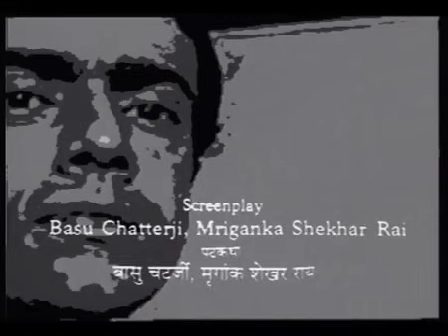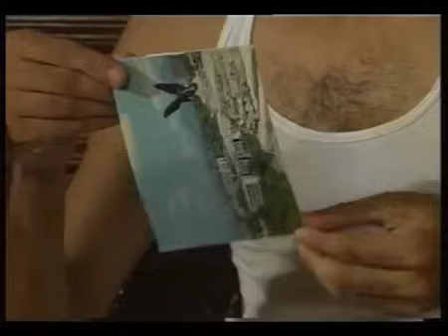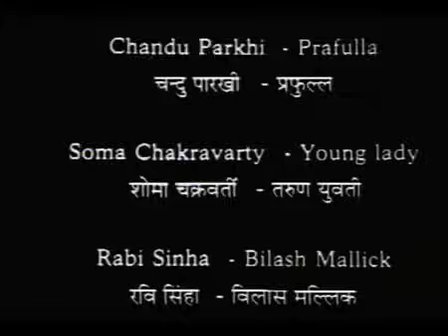Byomkesh Bakshi: Ep#2 - Rastey Ka Kanta